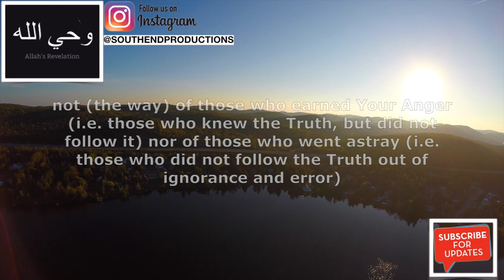Surah AL-FATIHA REPEATED FOR MEMORIZATION | Osamah Munaser [AR]